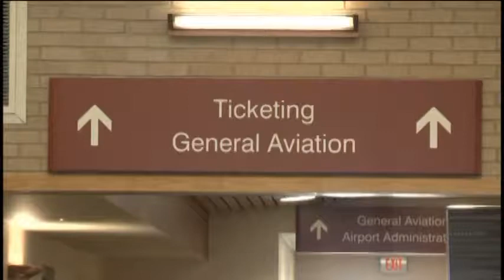Plane on fire at Delta County Airport